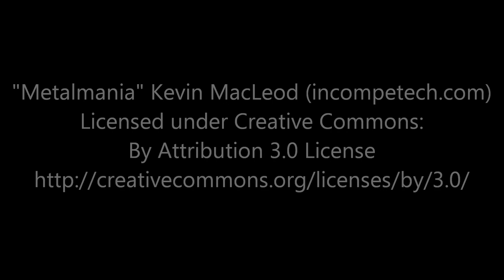ZOHD Dart XL Extreme 1000mm FPV Wing Runcam 2 Onboard Footage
This is the second flight with my ZOHD Dart XL Extreme FPV Wing. The footage was the full flight unedited taken with my Runcam 2 Onboard. Every time I look at it I think to myself that this Dart XL FPV Flying Wing flies great and looks like something out of Star Wars!

RC Equipment Used In This Video:
- ZOHD Dart XL
- Spektrum DX6 Radio
- Spektrum AR410
- Flight Battery
- Battery Checker

Video Equipment Used To Make This Video:
- Sony AX-33 Camcorder
- SanDisk Extreme Pro SD Card
- GoPro Hero 7
- Runcam 2

In this video you will see me hand launch it for the first time with ease from three different camera angles. You will also see what it is like to ride on board for the entire flight with shadows mixed with bright sunlight while I perform aileron rolls and loops.

Here are my review notes for this ZOHD Dart XL RC Plane:

Pros:
- I love the ability to configure the nose for FPV and as a camera platform using both Runcams as well as both GoPros is very impressive. I used my Runcam 2 for the onboard footage.
- It flies very stable and it a joy to fly
- This ZOHD RC Plane looks incredible in the air
- I like how it quickly goes together and that nothing is unnecessarily complicated.
- Flight time with the recommended battery is 40 minutes!
- Skids on the bottom make landing much easier and flexible
- Extra servo connections underneath are a nice extra
- The pre-cut foam chunks are very nice for FPV
- This Jumbo Dart RC Plane is also made if biodegradable BEPP Foam!

Cons:
- The stock prop was hard to balance perfectly as you can here on the full throttle pass. A different prop will be sent with the production models.
- The only thing my model seems to be missing is the gyro and launch system the original Dart came with. Everything else is very impressive!

This is how Banggood describes this RC Wing:

"ZOHD Dart XL Extreme 1000mm Wingspan BEPP FPV Aircraft RC Airplane PNP

MADE FOR YOU:

At ZOHD we take very seriously the feedback from our fans and friends around the world. Dart XL Extreme was the answer from the company to all of those pilots who loved their ZOHD Dart but wanted something bigger.

Description:
Brand Name: ZOHD
Item Name: ZOHD Dart XL “Extreme”
Material: Biodegradable BEPP
Wingspan: 1000mm (39.37”)
Length: 596mm (23.46”)
Flying speed: 25-100+km/h
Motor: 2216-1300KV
ESC: 30A w/5V 3A BEC
Servos: 9g Metal Gear Digital
Prop: 9X4.5
Recommended Battery: 4S 3300mAh
Wing area: 19.8dm²
Wing load: 60.6g/dm² (Max.)
Recommended Max. Flying weight: 1200g
Max. Flying time: 40 minutes (with recommended battery)

Features:
* Fly Green: New ZOHD’s exclusive BEPP material isn’t only crash resistance, but even more important: 100% biodegradable. Future generations will thank you for that.
* Light-weight composite hard nose for better protection of your expensive camera gear
* Multi-camera nose: Compatible with 99% of the FPV and HD cameras in the market: Runcam 3S, Runcam Split, GoPro H4-5-6-7, Session and much more!
* Vortex generators for improving lift efficiency and gain higher control at low speeds. Use them straight and you will have even better Yaw stability!
* Computer designed optimized air flow pod, that maximizes cooling, reducing the risk of crashes for overheated electronics
* Built-in carbon fiber tube inside main wings for enhanced performance and rigidity
* Exclusive VTX / RX bays with excellent air flow and away from interferences
* Full spare parts supply, worry free fun. Fly it like you stole it!""